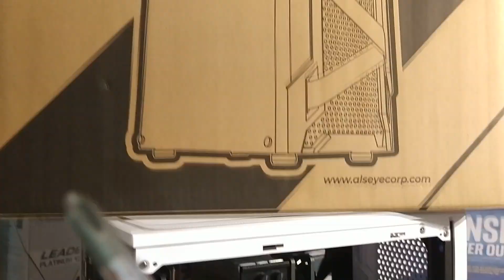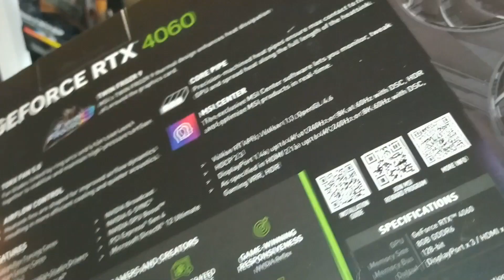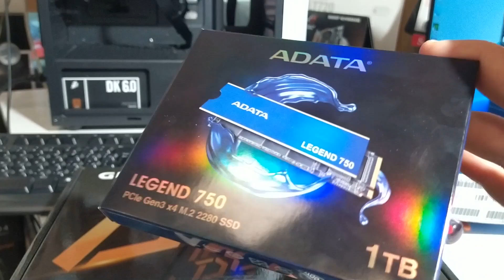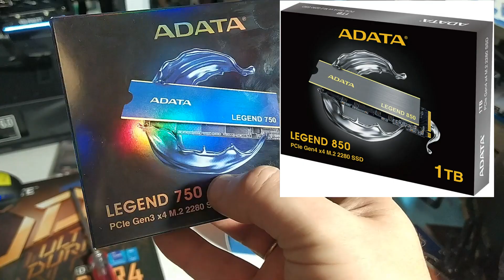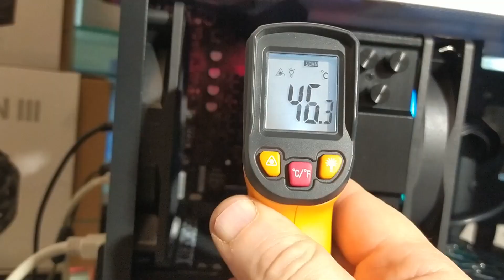Обзор компьютера за 77 000₽/768$. Обзор корпуса ALSEYE Warrior-W. Про Palit RTX 4060 8Gb DUAL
(00:32) У Palit RTX 4060 8GB DUAL порезан разъём до короткого, что создаёт сложности для надёжной фиксации видеокарты в порте PCI-E 16X.
(01:53) Описание компьютера за 768$.
(03:55) Тестирование и Нагрев: VRM материнской платы, Core i5 12400F, Palit RTX 4060 8GB DUAL
(05:35) ОБЗОР корпуса ALSEYE Warrior-W / B

● Видеокарта Palit GeForce RTX 4060 8GB DUAL
(NE64060019P1-1070D)
●Процессор Intel Core i5 12400F OEM CM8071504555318
●Материнская плата Gigabyte H610M H DDR4
● Оперативная память 16Gb (2*8) 3200MHz G.Skill AEGIS
(F4-3200C16D-16GIS)
●Твердотельный накопитель ADATA 1000 Gb LEGEND 750 ALEG-750-1TCS
●Компьютерный корпус ALSEYE Warrior-W
●Вентилятор для корпуса ID-COOLING XF-12025-SD-K BOX PWM
●Блок питания 1STPLAYER 600W DK PREMIUM PS-600AX
●Кулер для процессора ID-COOLING SE-214-XT
●Сборка ПК / Прошивка BIOS/Windows 11/Тест 3-часа

Цена 76 600 руб  (5-11)ОКТЯБРЯ 2023 года
99,68 ₽ = 1 $

TDP = RTX 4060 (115W) + Core i5-12400F(65–117W) + M.B. VRM and Other (30W) +RAM DDR4 (25W)+2xFANs(7W) + SSD M2 (15W) = ∑ 309 W
600W -25%(запаса) = 450W
450W больше 309W

▬КОМПЬЮТЕР ▬ ПОДБОР ▬ ТУТ
▬КОМПЬЮТЕР ▬ ПРОДАЖА ▬ТУТ
▬КОМПЬЮТЕР ▬ СБОРКА ▬ТУТ
▬КОМПЬЮТЕР ▬ НАДЁЖНО ▬ТУТ

ТК "САВЁЛОВСКИЙ" КОМПЬЮТЕРНЫЙ
2-й этаж 2F-22
Метро -Савёловская. Сущёвский вал дом 5 стр.1
Автор-Продавец-Специалист – Алексей Руднев

Второй вариант конфигурации по цене 76 600 руб.
(изменения)
● Процессор AMD Ryzen 5 5600 OEM
● Оперативная память 16Gb (2*8) 3600MHz Cl18 G.Skill RIPJAWS V (F4-3600C18D-16GVK)
●Твердотельный накопитель 1000 Gb ADATA LEGEND 850 LITE ALEG-850L-1000GCS
Gen4 Скорость чтения: 5000 МБ/с
(без изменений)